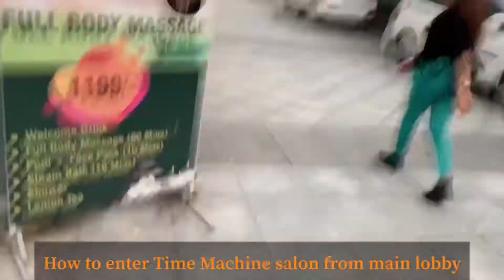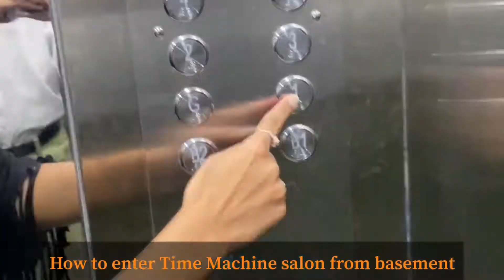3 Ways to Enter Time Machine Salon and Academy | Time Machine Salon Vashi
In this video, we are showing you 3 different ways to enter Time Machine Salon and Academy

Health/Beauty
📍Navi Mumbai 🇮🇳
Unisex Salon

Time Machine salon
Palm beach galleria,Shop no. 104, Sector 19D, palm beach Galleria road, Vashi,

To know more visit our experts at Time Machine salon and STEP OUT YOUNGER